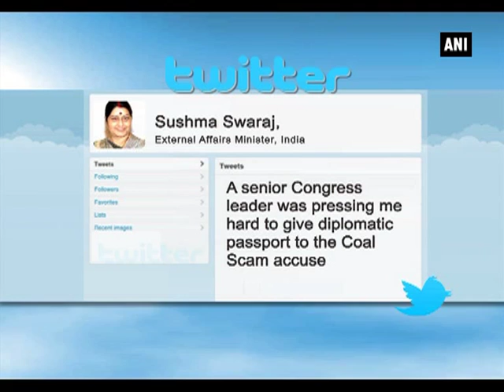Will name Congress leader who wanted passport for coal scam accused: Sushma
New Delhi, July 22 (ANI): Union External affairs minister Sushma Swaraj on Wednesday alleged that a senior Congress leader approached her for a diplomatic passport for coal scam accused Santosh Bagrodia prompting the former minister to retort that his name was unnessarily being dragged in. Swaraj, who was in the eye of the storm in the Parliament on Tuesday, said that she will make the revelation in the House's floor on Wednesday. "A senior Congress leader was pressing me hard to give diplomatic passport to the Coal Scam accused Santosh Bagrodia...I will disclose name of the leader on the floor of the House," she tweeted. Shortly afterwards, Bagrodia hit back saying that he himself had approached the foreign minister for a diplomatic passport. On Tuesday, Former MoS Coal Santosh Bagrodia was summoned as accused in connection with the coal scam.